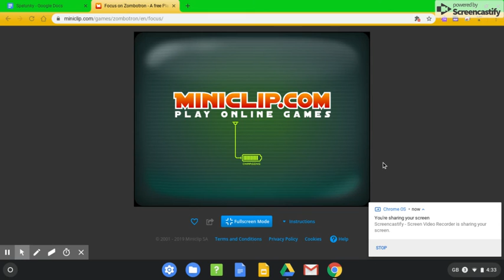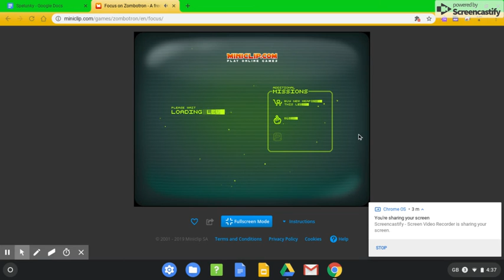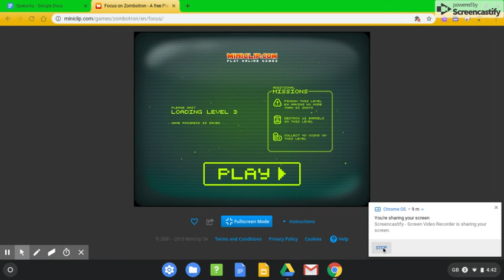Zombotron Gameplay 1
hey Guys in this video I just Playing Zombotron a cool Shoot Em up zombie game, however I also Talk about YouTube's new advertising laws. Now when you first look at it it looks looks like it's to protect children but what it really does is it targets the content creators, How?  Well it is illegal to advertise to children under 13 years old  so they add in the basic video editing distritos make your children and this video is not make your children,  what does when you say to make your children to afford advertising it makes it unsearchable the search history and they have walks watching it and if they feel any small thing in that video may not be for children a bot may find you  40 Thousands no joke, So the only way to stay free from this law is to make apple content only but that doesn't help because it means kids will be Adult content the majority of the time if the law is approved and many people think I will content needs to be inappropriate, This was just so you guys can understand it better we'll leave a link the place that explains it better anyways enjoy this video Thanks.